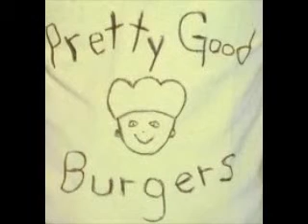Pretty Good Burgers - Further On Up the Road (20110312)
PGB - St. Patty's Party in Middletown